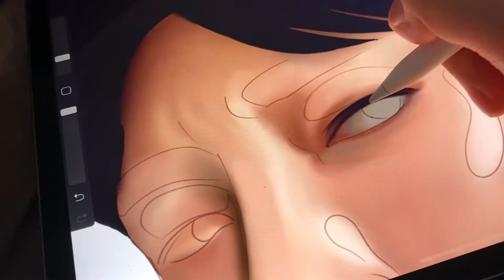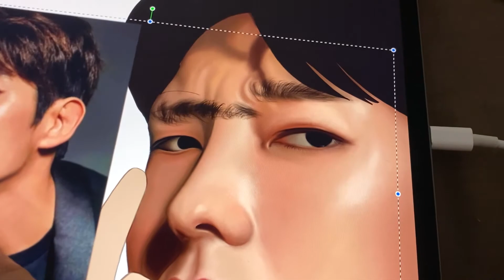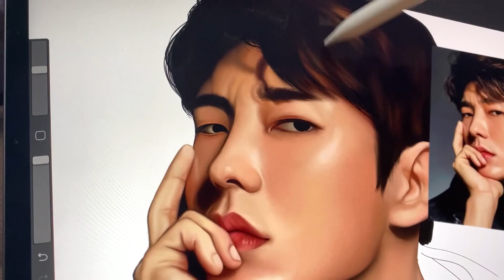Procreate | Lee Joon Gi | Droseart | Clips | Chill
Clips of my Progress using

All done!
Support me and my art !